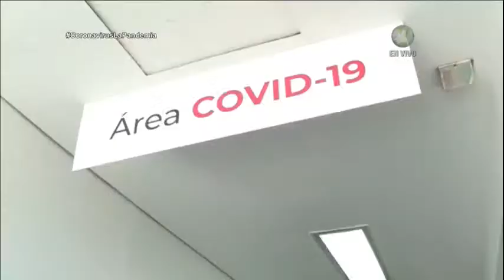Acudir a tiempo a revisión médica por síntomas de Covid19 puede salvar vidas